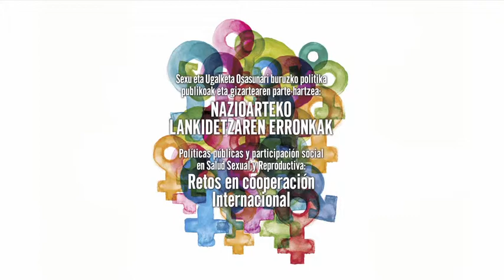02de20 Presentación Monica Fernández - Congreso Políticas Públicas DDSSRR 2014 medicusmundi bizkaia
Presentación del Congreso Políticas Públicas DDSSRR 2014, por parte de Mónica Fernández y organizado por medicusmundi bizkaia con la financiación de la Agencia Vasca de Cooperación para el Desarrollo.